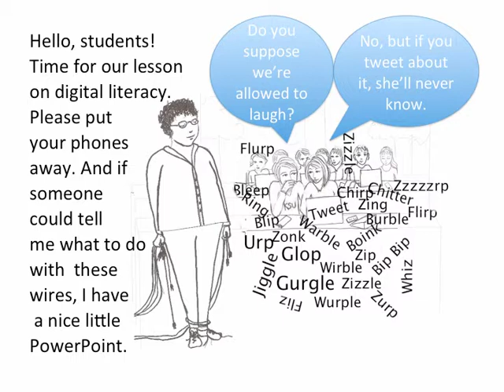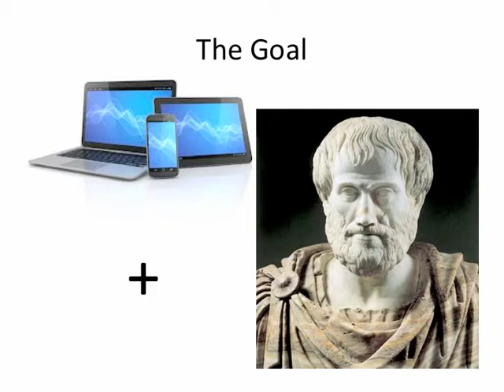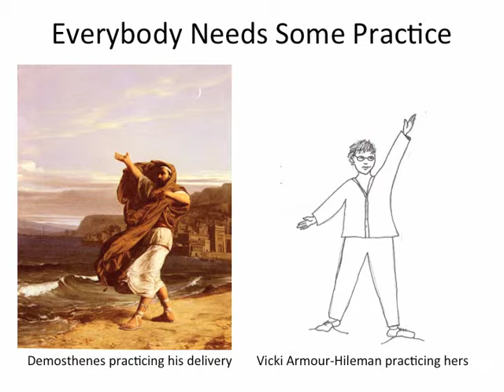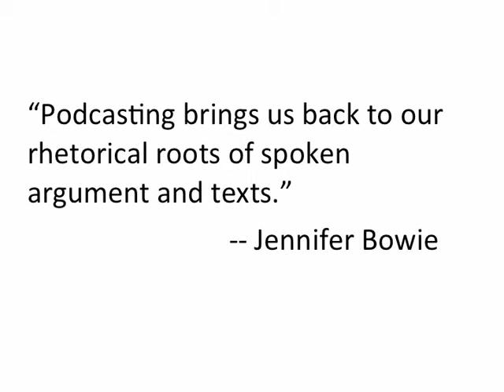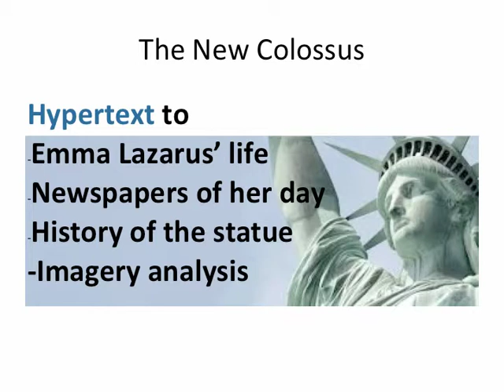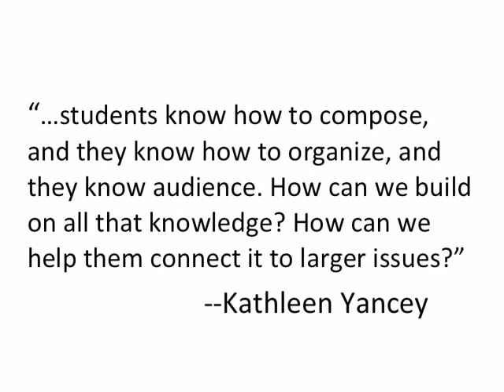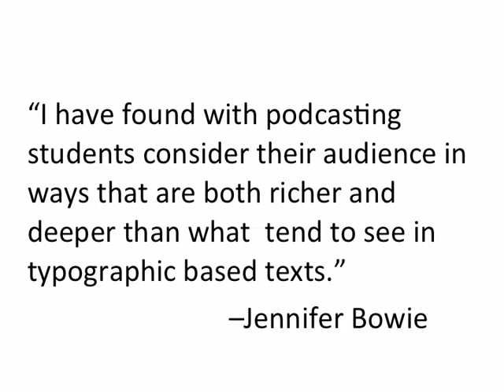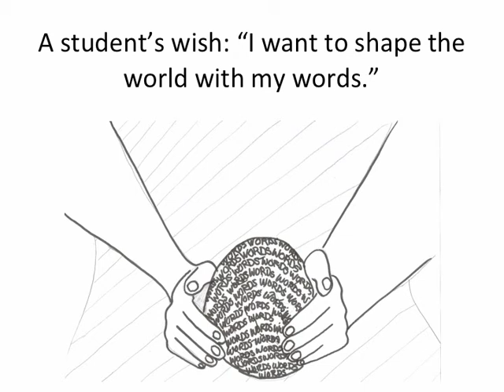Philosophy of Technology in the Writing Classroom